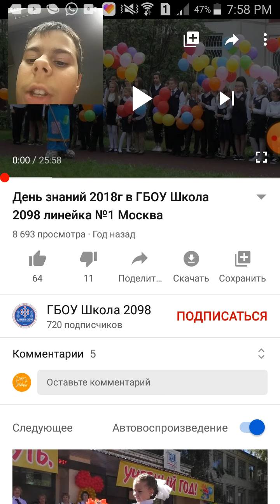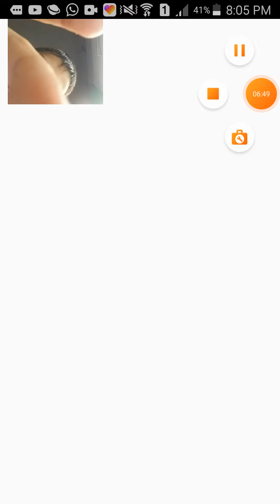Школа номер 2098 в Москве